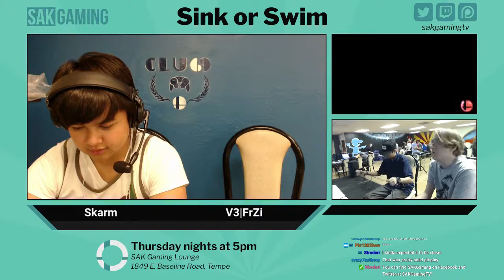SOS28 WR3 - Coco (Mario) vs Takahide (Pit)